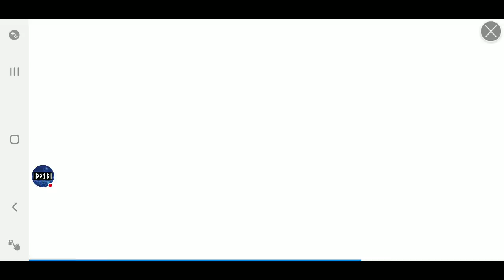Sig Packs! Special Combo! Mlb 9 innings 19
Opened up some sig packs and did a couple combos